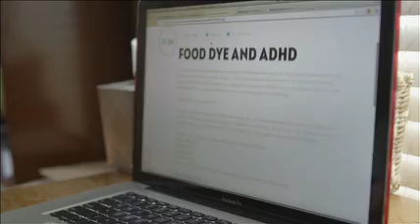Moms' Voices: A Mother's Pledge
Uploaded with permission from Humanaut.